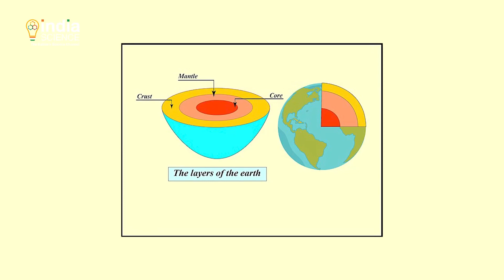Sci-Tech: Turning Dead into Diamond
साइ-टेक के इस अंक में देखिए कैसे मृत्यु के बाद राख हुए शरीर को हीरा में बदला जा सकता है।